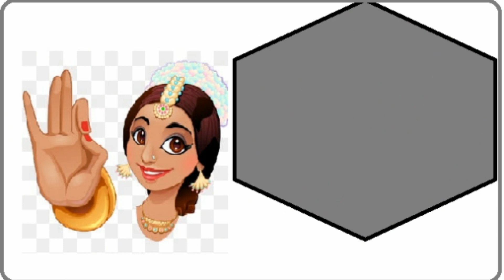Artistic Head : Dancing Woman | Tatoo Art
The channel name is Artistic Head.The channel started the journey with the name WALL OF ART,due to some reasons it got it's new name ARTISTIC HEAD.This channel describes my art interest,My art world, My passion, My Interpretations,my inspired paintings,recreated painting etc. Hope all will enjoy my drawings.

Creator : Neelima Madhu